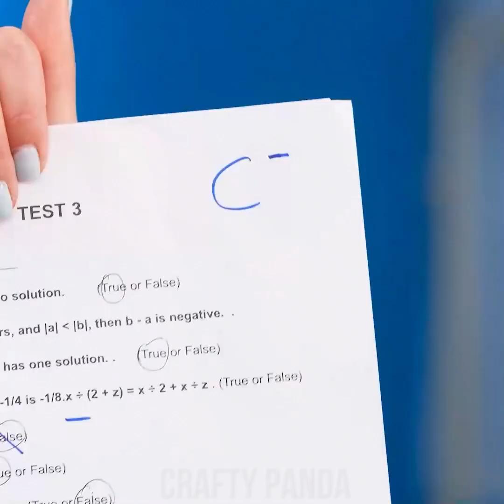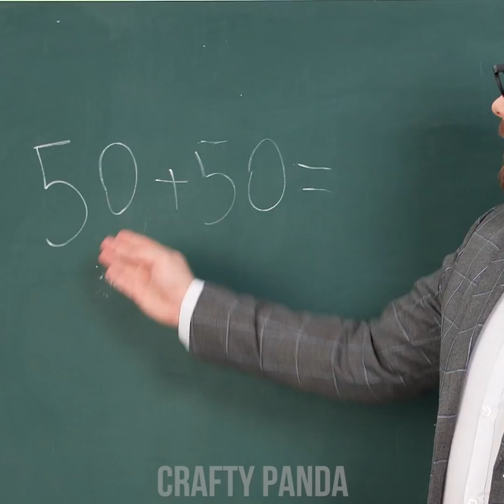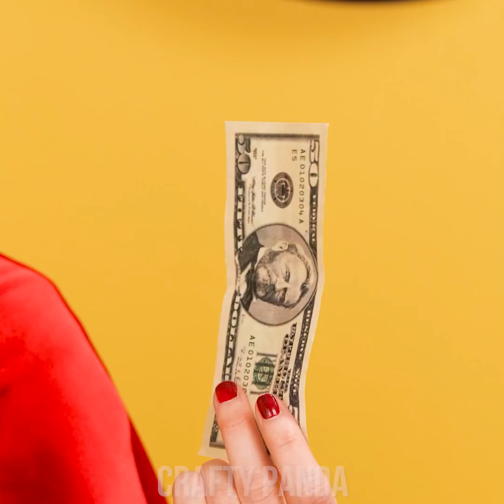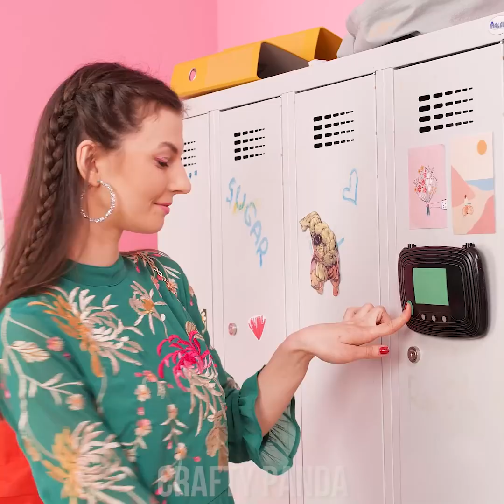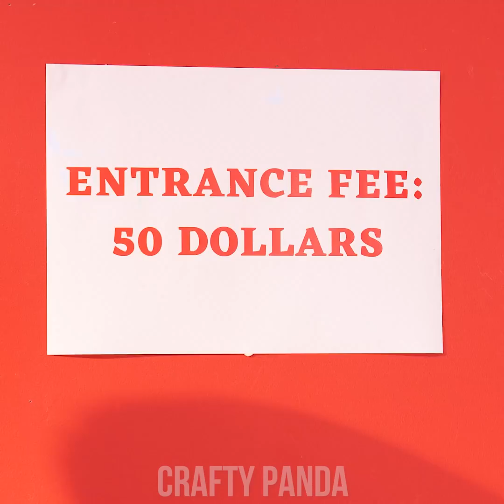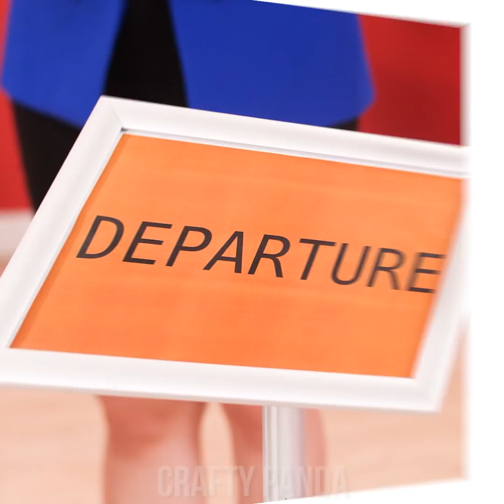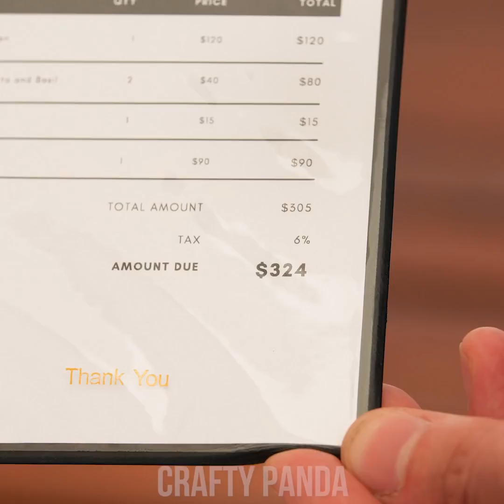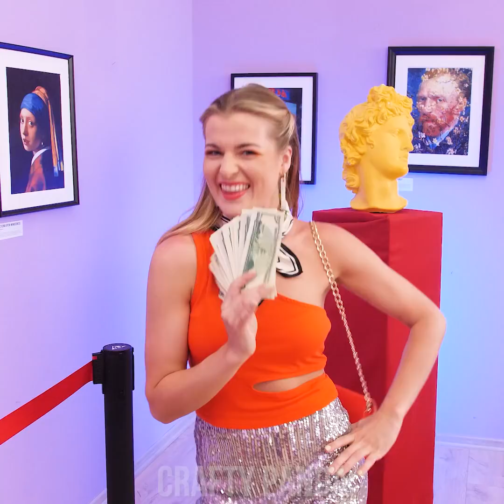If My PARENTS BECAME MILLIONAIRES! Rich Vs Broke | Poor Girl In a Rich Family by Crafty Panda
Hey there, rich Pandas! Ever seen those movies where a poor family suddenly wins the lottery and a lot of funny situations begin? We have a video just about that! Take a look at what happens when a poor family suddenly becomes rich!

If you enjoyed this video, you might also like “RICH VS BROKE Princess at SCHOOL! Funny School Moments by Crafty Panda”

BRUSHING HAIR
EXPENSIVE PET
WRAPPING PAPER REPLACED WITH
FANCY UNCOMFORTABLE CLOTHES
GETTING READY FOR BED
GOLDEN TOOTHPASTE
DAD'S ATTENTION
BRIBING THE TEACHER
EXPENSIVE BACKPACK
SCHOOL CORRECTOR
COUNTING MONEY
LUNCH
BORROWING PEN
RICH VS POOR KIDS PHONE
DIY MUSIC INSTRUMENTS
MAKING FUN OF THE RICH GIRL
SKITTLE WATERCOLOR
RICH KIDS LOCKER
LIP BALM ON THE PHONE
HAIR AS MAKE UP BRUSH
DIAMOND NOTEBOOK
TANNING-
SIGHTSEEING
SWIMMING POOL
MINI-BAR
HOTEL ROOM
FLIGHT
TIPPING STAFF
HOTEL MEALS
ROBBERY
PHOTOSHOOT
GETTING READY FOR VACATION